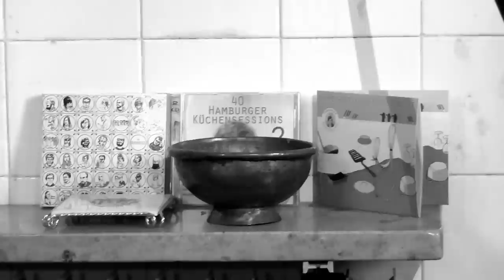Jonas David "The Day" live @ Hamburger Küchensessions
Jonas David performs "The Day" live @ Hamburger Küchensessions

JONAS DAVID quit his job when he was 21, Jonas focused on doing what filled up his heart since he picked up his mums guitar when he was 14. Music. From there on he started to digest bright and dark moments in his music, played in several bands and learned to play a lot of instruments without one single lesson. Since he produced himself ever since he seems to refuse certain ordinary methods to capture his music. He records at the places he lives, writes or simply feels something. Listened carefully you can hear a lot of those places in the background of these honest and rough songs.

Jonas Band consisted of different musicians to this day:
Davide Iacono
Maik Ollhoff
Lukas Atzert
Lukas Müller
Lucas Rahn
Johannes Dietsch
Meike Müller
Maria Basel
Annika Boos